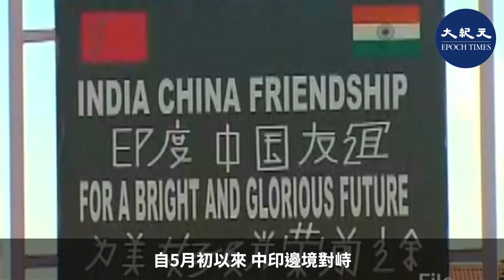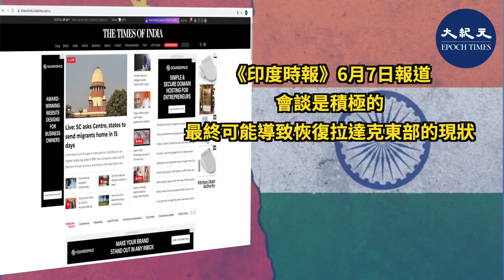【焦點速遞】（字幕）中印邊境對峙，印媒紛紛披露談判細節，指印方提出四個條件，而中方的一個要求被印方拒絕。詭異的是，中共官方就此次談判至今未發聲明；陸媒也集體噤聲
自5月初以來，中印邊境對峙，雙方軍事力量不斷集結。6月6日，雙方軍隊高層舉行談判；6月7日印方發佈聲明，今年是中印建交70周年，雙方同意「和平解決」邊境軍事對峙。

*印方披露談判細節 中方噤聲

印度6月6日公佈，此次與會由印度陸軍第14軍團司令辛格（Harinder Singh）領軍，與中方南疆軍區司令員柳林少將出席會談。會晤地點位於中印邊境地區拉達克的莫爾多（Moldo）。

詭異的是，截至北京時間6月8日中午，中共官方仍未就這次談判發佈聲明，中國媒體對這次會談也集體噤聲。

*印媒曝談判內幕 中方要求被拒

《今日印度》6月6日報道稱，在長達3小時的會談中，印度尋求恢復2020年4月底的現狀。並要求中方減少在加勒萬河谷（Galwan Valley）附近的兵力調動，軍隊必須被撤回原來的位置。

中方要求印度停止公路建設。但印度稱建設是在實控線（LAC）內進行的，因此中方沒有理由反對修路。中印可能會繼續舉行更多不同級別的會議，以結束僵局。

*談判時間被推遲 持續數小時

《印度教徒報》6月7日報道，中印雙方談判原定於當日早些開始，但被推遲了，大約在上午11點30分才開始，持續了幾個小時。
《印度時報》6月7日報道，會談是積極的，最終可能導致恢復拉達克東部的現狀，

*印度媒體提前披露印方4個條件

《印度時報》6月5日披露印方提出的4個條件。第一，印度希望兩國軍隊都從班公錯湖（Pangong Tso）左岸、基阿姆溫泉（Gogra-Hot Springs）和加勒萬河谷（Galwan Valley）地區的4、5個對峙地點撤走部隊，並將後方增派的部隊、火炮和裝甲車通過分階段、可核查的方式撤走。

第二是，中方不應干擾、阻礙印度在自己領土上的修路造橋活動。印方消息人士表示：「我們將繼續按照計劃在實控線我們這邊建設基礎設施。」

第三，雙方必須指示其部隊，在巡邏時若相遇，要保持克制並遵守規定的協議。消息人士說，5月5日至6日，中共軍隊用釘滿釘子的棍棒和石頭襲擊了印度士兵，這樣的高度暴力行為是不可接受的。

第四，印方認為中方還必須修復兩方之間的信任。5月初，中共將5000多名軍隊從其腹地的一次演習調遣到拉達克東部的實控線，這令印度軍隊措手不及。

*印度獲美國力挺 對中共態度越來越強硬
中印邊境對峙以來，美國力挺印度。美國總統特朗普6月2日邀請印度總理莫迪參加G7峰會。美國務卿蓬佩奧5月29日在智囊美國企業研究所演講時表示，中共把軍隊調往印度邊界的入侵行為，跟中共掩蓋疫情導致全球擴散、入侵南海及在香港問題上的做法如出一轍，都是粗暴的極權政權的侵略行為。他說：「這些都是威權政權所採取的行動。」

《外交家》雜誌（The Diplomat）分析，中印過去60多年來在邊境問題上多次衝突，但即使在過去冷戰下，雙方也維持巧妙的和平。不過，印度此次的態度顯得比過往強硬。

除了對邊界議題外，印度更積極從軍事、外交和貿易上，對中共施壓，包括印度對南海議題，態度出現變化，以及推出新規，加強對中資進行審查。《外交家》雜誌分析認為，印度正準備重新定義自己與中共的關係，以及在亞太地區扮演更積極的角色。